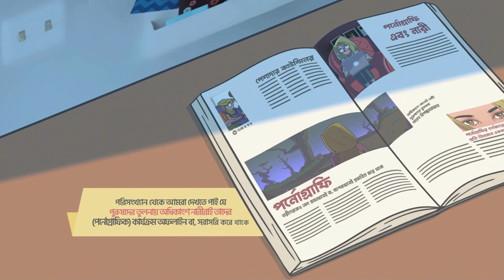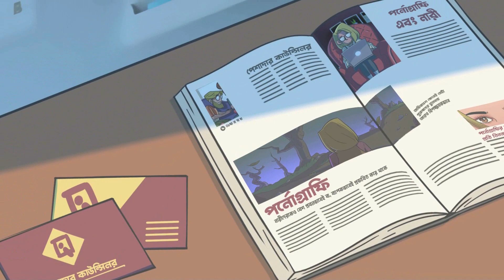নারীরা যখন পর্ণে আসক্ত (পর্নগ্রাফির আসক্তি - পর্ব ১১)